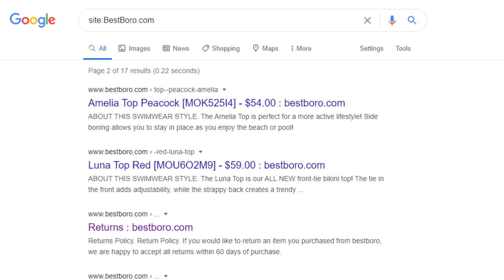BestBoro.com - Scam or Legit?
Is BestBoro.com a fake store or legit?

People are reporting BestBoro.com is a scam and claim that they can't find any real BestBoto reviews.

Best Boro is an online store that has no customer reviews. It looks like a real store selling bikini's and other beach items; however, the site contains hidden pages.
On those hidden pages they try to sell unrelated items such as Kayaks, Mountain Bikes, Play Sets, and Pools; all at ridiculously low prices.

BestBoro.com was registered on April 4th, 2020.

There isn't any history of this website in the Internet Archive.

Google has found 102 pages on this website but only lists 17!

Their business address points to this residential house.

Even if BestBoro.com is not a scam or a fake webpage, it is highly suspicious due to the low prices, age of the site, not having any reviews, and secretly hidden pages.

BestBoro.com Customer Support:
Address: 347 Perrow Lane, Manakin-sabot, VA 23103 United States